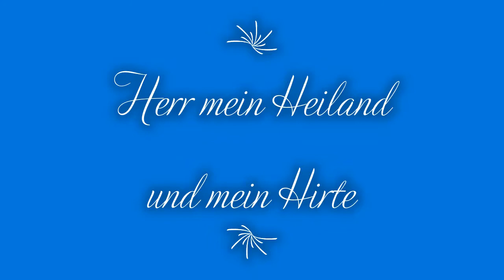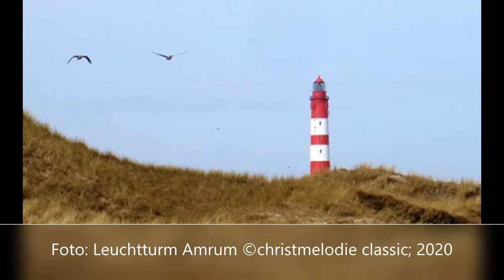Herr mein Heiland und mein Hirte *Chorlied*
Chorlied NAK